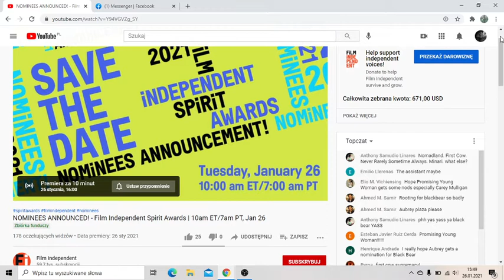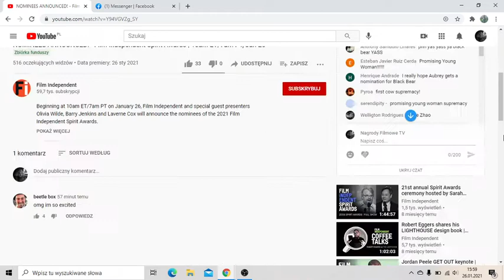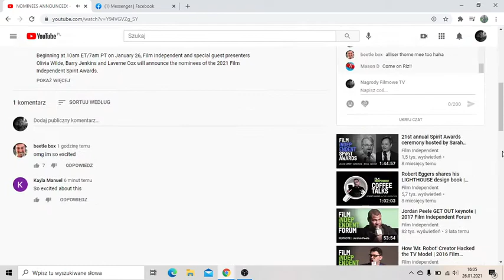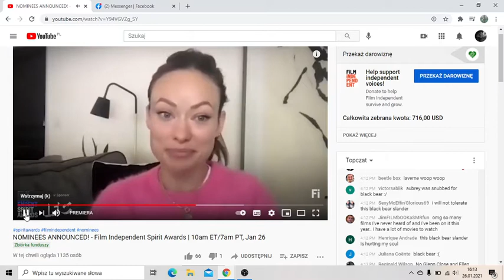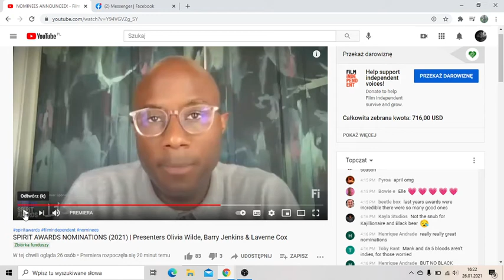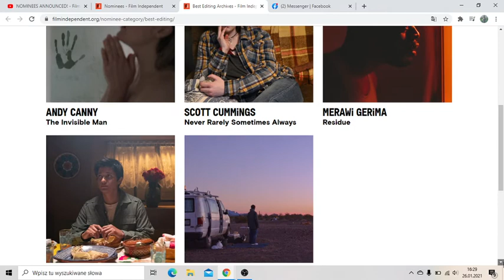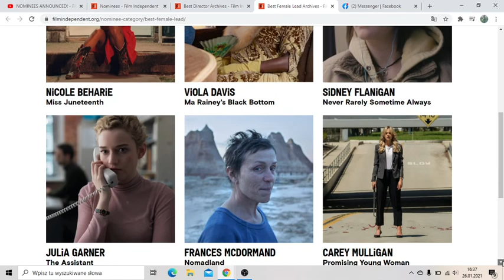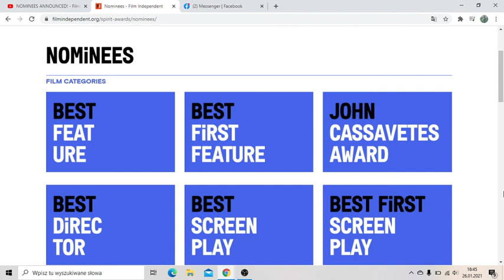Nominacje Indie Spirits 2021 - Reakcja na żywo i analiza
Jest z nami Reichardt
Jest z nami Yeun
Jest z nami Aida
Nie ma z nami Kaufmana
Gdzie jest kur$a Kaufman?